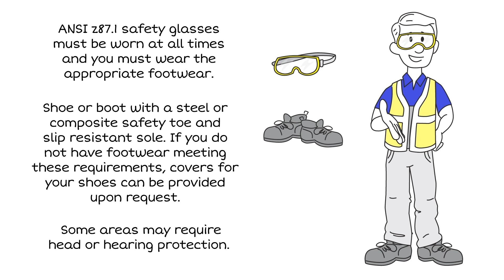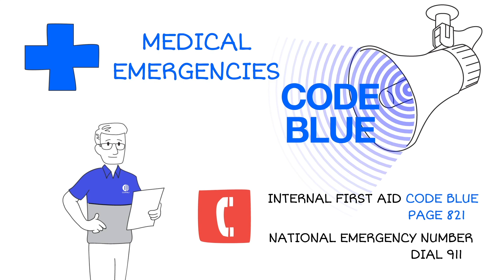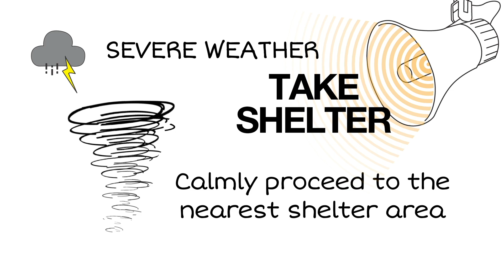Comau Visitor Safety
A whiteboard animation explaining visitor safety.